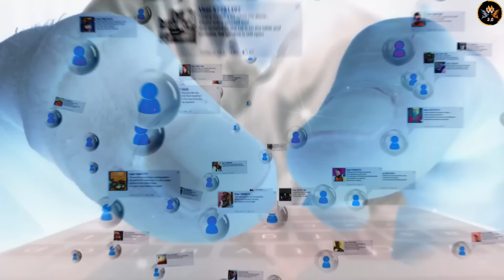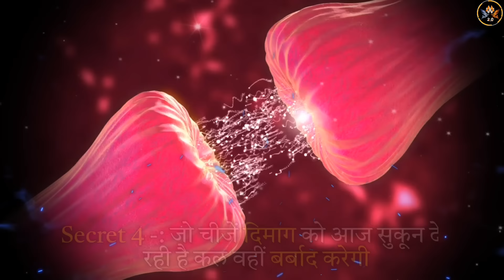Every Youth MUST WATCH this Motivational Video | Motivation For Students, Youngsters, and Teenagers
It's very simple Every Youth MUST WATCH this Motivational Video | Motivation For Students, Youngsters, and Teenagers

नमस्कार दोस्तो, Motivational Wings 2.0 चैनल पर आपका स्वागत है , Motivational Wings 2.0 का उद्देश्य उन लोगो को मोटीवेट करना और सही राह दिखाना है जो अपने लक्ष्य तक पहुचने के लिए कोशिश करते हुए बीच मे ही हार मानने लगते हैं या जो हार मान चुके हैं , Motivational Wings 2.0 पर आपको ऐसे ही  Powerful motivational videos मिलते रहेंगे, इसलिए जुड़े रहिये हमारे साथ, ओर Channel को Subscribe कीजिये Energy से भरे Motivational videos के लिए , धन्यवाद